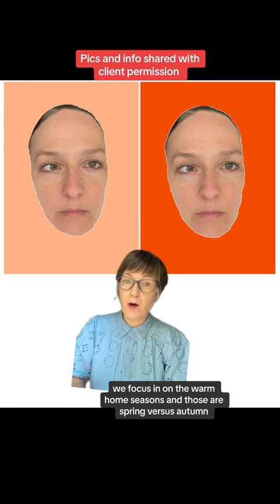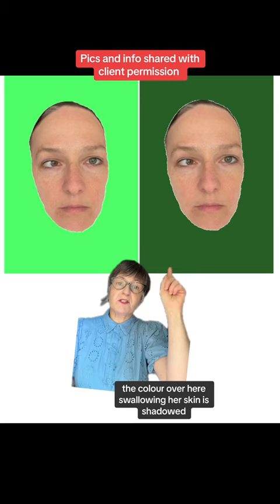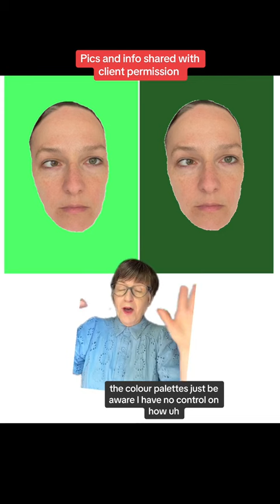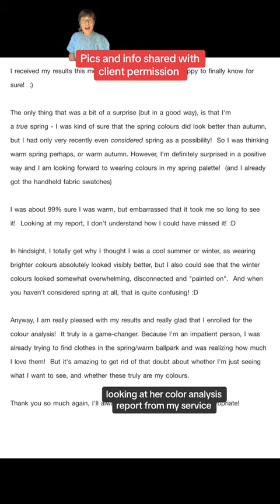Let's Colour Analyze This Person Together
for my colour analysis services info and booking info or view my other YouTube videos or TikTok for further colour analysis videos :-)

I hope you enjoy colour analyzing this virtual colour analysis client along with me. Did you end up at the same palette as the result she received? I am filled with appreciation for this client sharing her colour analysis pictures and update with all of us, truly so thankful! 💕🎨⭐️